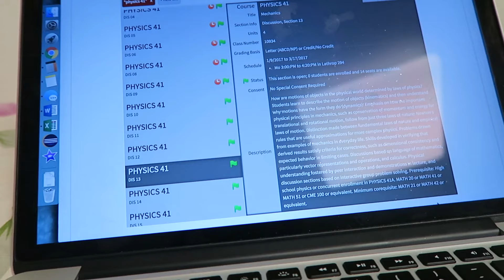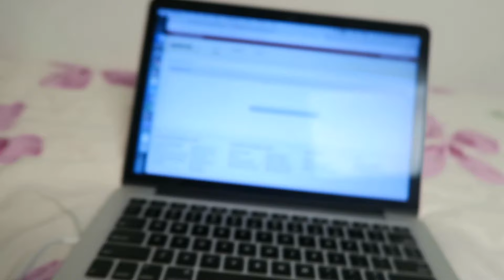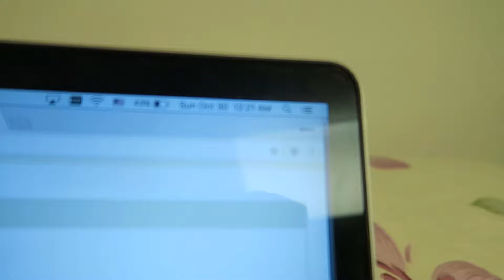the struggle of registering for classes at stanford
hello again, long time no see :')